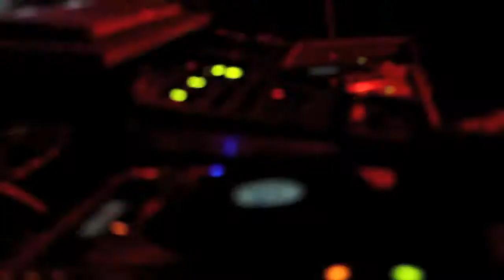Temptation Fete After Movie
After Movie For Our First Event For 2018

Dee Jay Krysis - @djkrysismusic
Temptation - @soca_dj_temptation
Mad Virus - @kereemregis